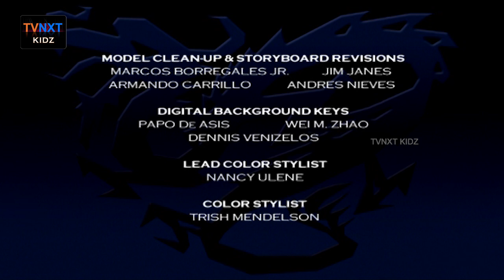Legend Of The Dragon || Episode 17 || Thief of Power || TVNXT Kidz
Legend of the Dragon is an animated series consisting of 26. It is produced by BKN and premiered in October 2006 as part of the Jetix block on Toon Disney. Subsequently, the two part episode "Trial by Fire" was shown as a Jetix Blockbuster on ABC Family in August before all Jetix programming moved to Toon Disney.

Created by - Rick Ungar
Supervising Art Director - Jeff "Swampy" Marsh
Supervising Producer - Tom Tataranowicz
Executive Producers - Allen Bohbot, Ric Ungar
Developed by - Sean Catherine Derek, Rick Ungar
Executives for The BBC - Nikki Chaplin, Michael Carrington
Story Editor - Bob Forward
Voices - Gary Martin, Larissa Murray, Dan Russell, Alan Marriot, Lucy Porter, Mark Silk
Production Manager - Baljeet Rai
Production Coordinator - Sara Quin
Production Assistant - Susan Cassidy
Overseas Supervisor - Derek Eversfield
Editor - Simon Graham
Graphics - Howard Watkins, Julia Blake, Gareth Tansey, Angela Rose, Adrian Oostergetel
Character Design - Andrew Wildman, Donn Greer
Overseas Animation Sutiod - Color Chips India Ltd.
Color Chips' Directors - Sudhish Rambhotla, Y. Suryanarayana, Shambhoo S. Phalke
Animation Directors - Owell Hamormina, Japheth Bautista
Production Manager - Deepak Jadhav
Overseas Coordinator - Saravanan M
Layout Supervisor - Kaizar Mandal
Producer - David M. Freedman
Written By - Greg Johnson
Directed by - Tom Sito